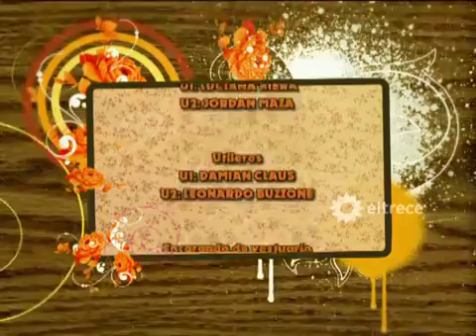Son de Fierro Capítulo 221